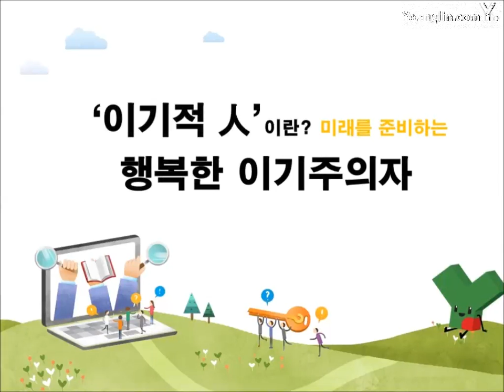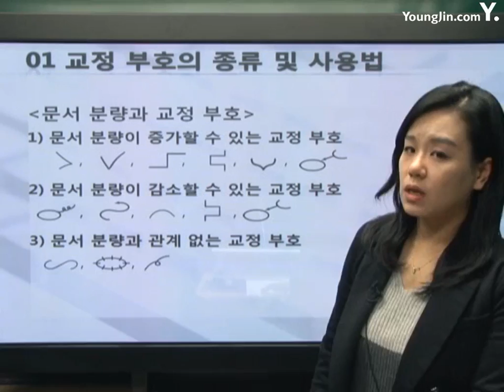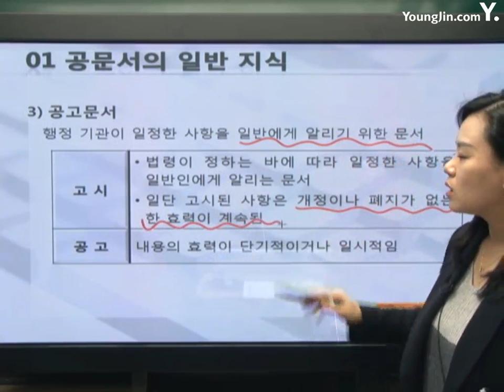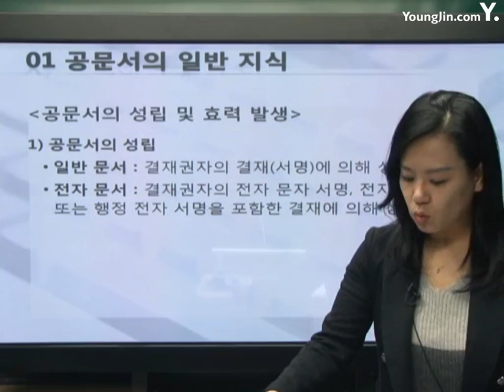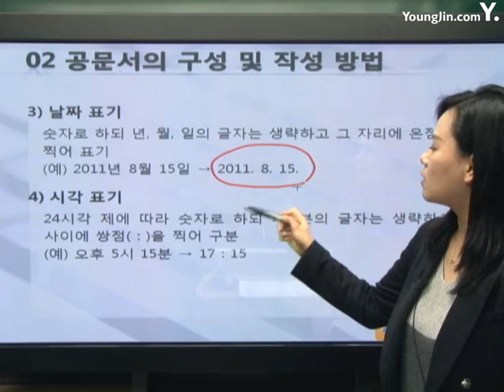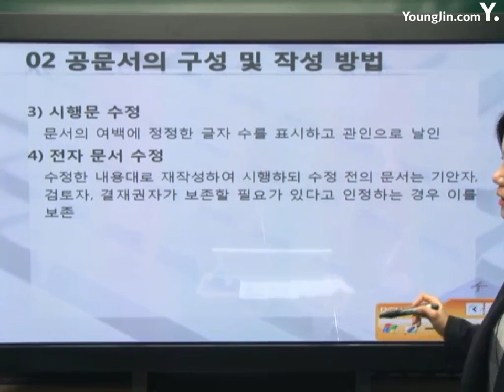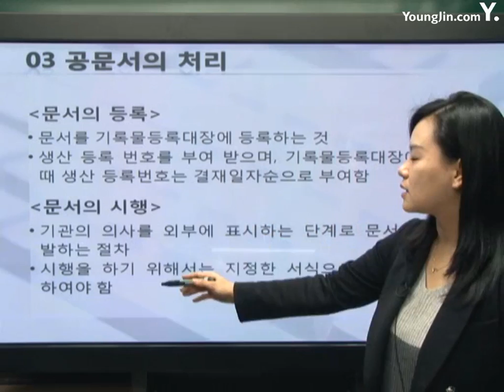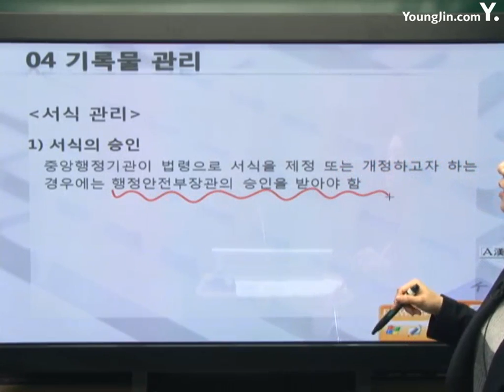공문서의 처리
설명 이기적 in 워드프로세서 필기